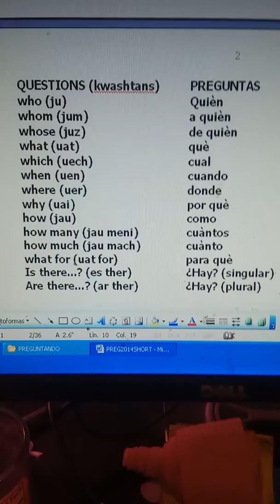Palabras que forman preguntas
Who..what...when etc